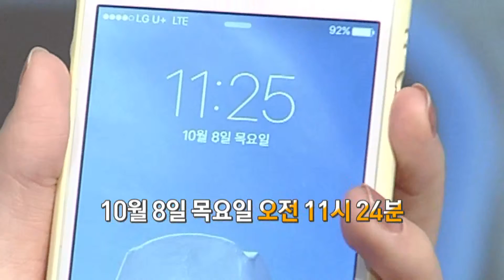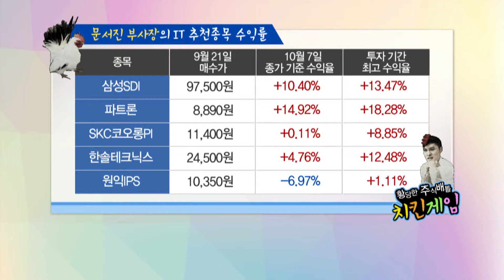[황당한 주식배틀 치킨게임 3부-2]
[황당한 주식배틀 치킨게임 3부-머피의 법칙]
운수장비업종도 송준근팀의 승리...
쌈닭 브래드 힘을 내!!